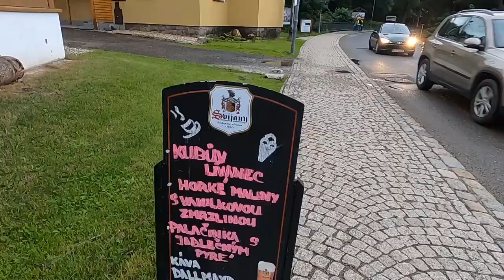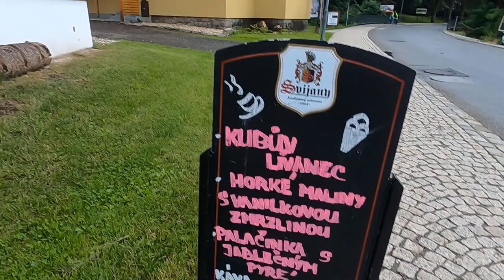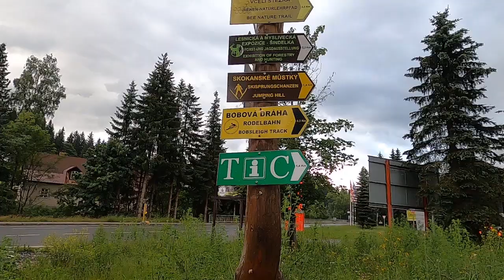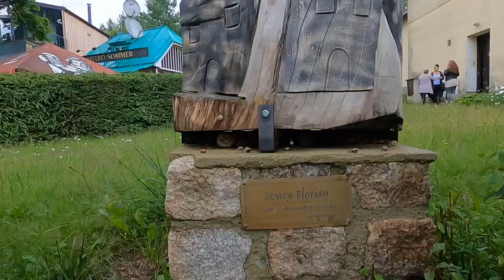CZECH REPUBLIC, HARRACHOV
CZECH REPUBLIC, HARRACHOV, Harrachov is a town in Jablonec nad Nisou District in the Liberec Region of the Czech Republic, close to the border with Poland. It has about 1,300 inhabitants. It is known for its ski resort., The town is made up of four town parts and villages: Harrachov, Mýtiny, Nový Svět and Ryžoviště., It is situated on the Mumlava River, a left tributary of the Jizera within the Krkonoše mountain range of the Sudetes, whose crest forms the Czech-Polish border near the Elbe river's source.
Located about 700 metres above sea level, Harrachov is one of the most popular Czech ski resorts including the internationally used Čerťák ski jumping hill several winter sport events take place in Harrachov regularly. The whole region is of increasing importance for alpine tourism in Central Europe., The first written reference dates back to the 17th century, when German settlers founded a village Dörfl there. In 1712 one Elias Müller from neighbouring Seifenbach  received the privilege from the local landowner Count Aloys Thomas Raimund Harrach of establishing a glassworks here, after which the adjacent settlement was renamed Harrachsdorf.
Since the end of the 19th century, Harrachsdorf has been known for its glass production, textile industry, and mining. At the beginning of the 20th century, industrial production was bolstered by the construction of a cog railway line between Bohemian Tannwald via the Izera railway down to Silesian Hirschberg. The fact that the nearest stop at the Strickerhäuser hamlet was beyond the border of Austria-Hungary with the German Empire was not a major obstacle at that time.
After World War II, the Silesian lands in the north fell to the Republic of Poland according to the Potsdam Agreement and the border was closed. The German population was expelled and its property seized according to the Beneš decrees. In 1947 there were 1,553 people living in Harrachov. Trains from Tanvald had to terminate in Kořenov, trains from Jelenia Góra were terminated in Jakuszyce, on the northern side of the Novosvětský pass. Instead of opening the border, the Communist governments of Czechoslovakia and Poland arranged a territorial exchange. In 1959, Czechoslovakia acquired the area around former Strickerhäuser, which allowed it to extend the cog railway Tanvald–Kořenov to the outskirts of Harrachov, while the northern continuation decayed. Poland was compensated by land to the north at Mrtvý vrch.
Harrachov, joined by the originally independent villages Nový Svět and Rýžoviště, became a town in 1973. Cross border rail traffic was resumed in 2010.
From 1 January 2021, Harrachov is no longer a part of Semily District and belongs to Jablonec nad Nisou District.